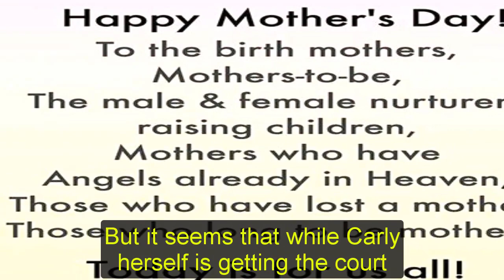GH Spoilers Today Carly attacks the judge to protest Drew's sentence, SEC proceeds to arrest Carly